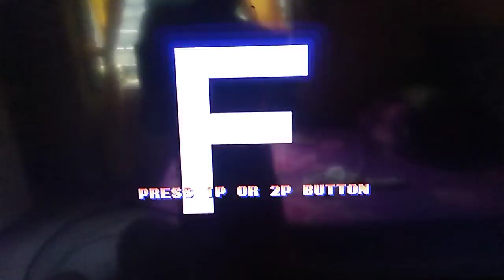Playtesting KOF 96 Japan PS1.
This is a playtest of The King of Fighters 96 Japan version in Playstation 1. Like KOF95, KOF96 on PS1 has 10 second loading time in every single round of the match.